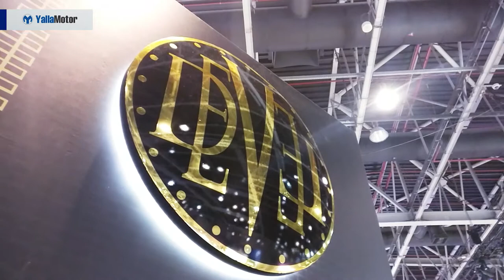Most Expensive Cars at 2017 Dubai Motor Show | YallaMotor.com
Unique and ultra-exclusive, this video takes a look at very best and most expensive cars at the 2017 Dubai Motor Show.

To read more about the Devel Sixteen, McLaren 720S Bespoke, and Karlmann King, head on over

If you want to learn more about any car including reviews, prices, specifications, and value in your country (United Arab Emirates, Saudi Arabia, Qatar, Oman, Kuwait, Bahrain and Egypt) please